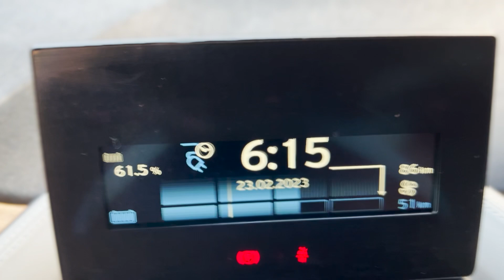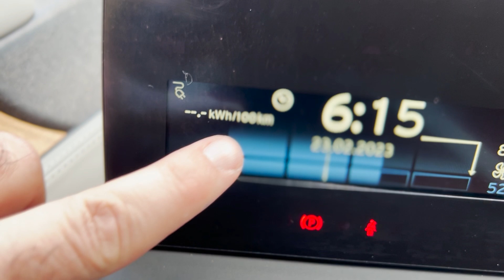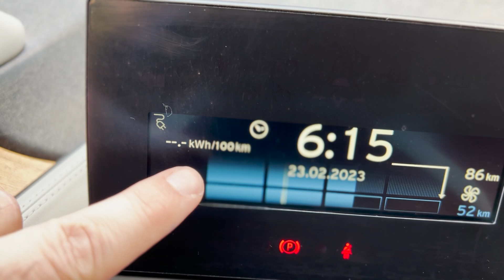BMW i3 et I3S Comment mettre à zéro la consommation moyenne sur les écrans de la i3. Merci Arnaud.